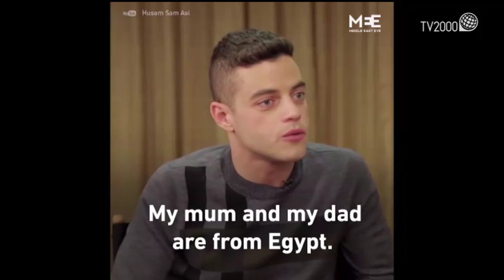Cous Cous Tv, 2 febbraio 2019: Rami Malek, star delle televisioni arabe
In questo appuntamento di Cous Cous Tv, a cura di Laura Silvia Battaglia, il successo nelle tv arabe di Rami Malek, l’attore interprete di Freddy Mercury nel film dedicato all’artista leader dei Queen.